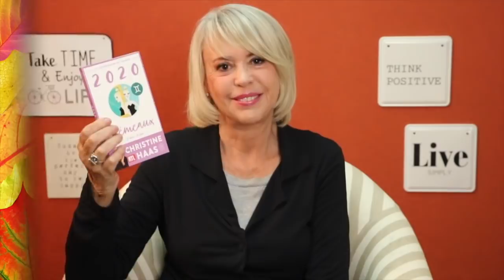Horoscope du 2 au 8 décembre 2019 🌲 Guidance et conseils 🌲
⚠️ INFORMATIONS IMPORTANTES ⚠️ 😉

💫 Regardez l'HOROSCOPE de votre signe et celui de votre ASCENDANT pour plus de précision.

💫 Retrouvez votre signe :
Bélier 00:50
Taureau 03:45
Gémeaux 06:38
Cancer 09:20
Lion 12:26
Vierge 15:21
Balance 18:09
Scorpion 21:07
Sagittaire 24:21
Capricorne 27:26
Verseau 30:38
Poissons 33:39

💫 Éphémérides de la semaine :
- Soleil : 9°-15° SAGITTAIRE
- Mercure : 19°-27° SCORPION
- Vénus : 7°-14° CAPRICORNE
- Mars : 8°-12° SCORPION
- Jupiter : 0°-1° CAPRICORNE
- Saturne: 18° CAPRICORNE
- Uranus : 3°R TAUREAU
- Neptune : 15° POISSONS
- Pluton : 21° CAPRICORNE